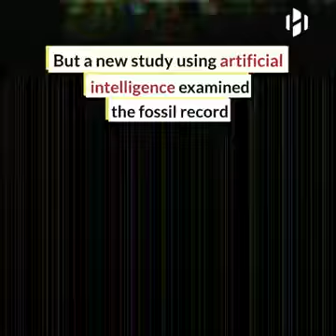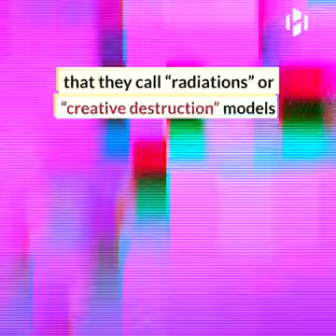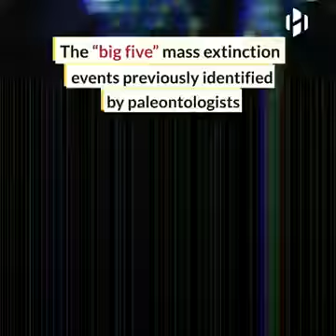Artificial intelligence discovers pattern's in mass excitinctions☺☺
Channel : R&D world.
We brings you the recent advancements in science in technology🌏.